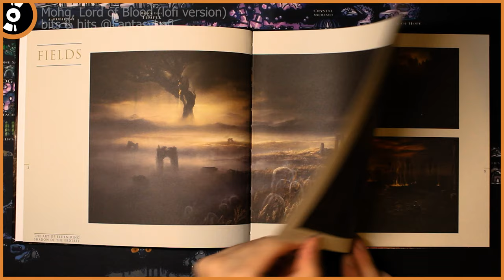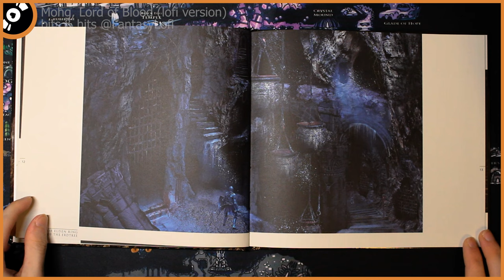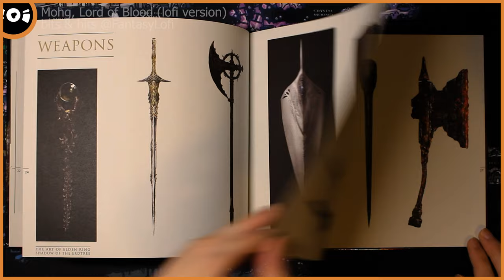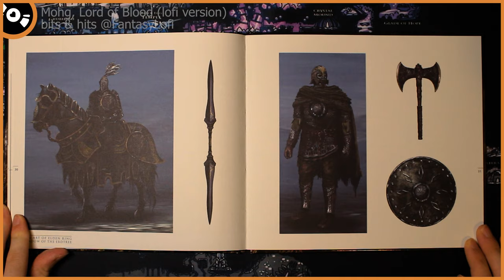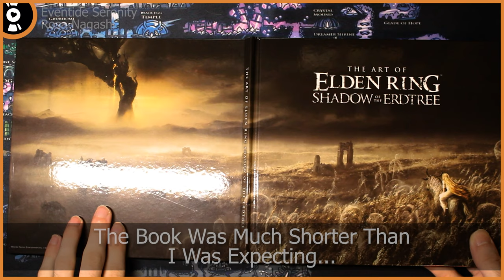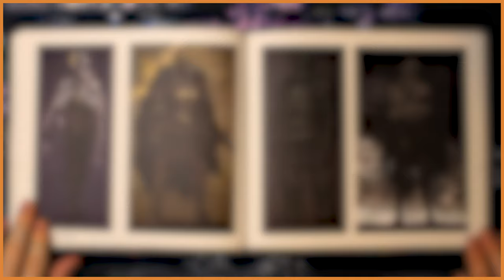The Art of ELDEN RING: Shadow of The Erdtree | Artbook Showcase & Review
Today I'm doing a full showcase and review of the official arbook that came alongside the ELDEN RING: Shadow of The Erdtree Collector's Edition
Please go out and buy artbooks yourself to support the artists and art 🧡
I have alot of fun making these videos and I hope you had just as much fun watching! 🧡
[ Chapters ]
0:00 - Intro
0:30 - Fields
2:05 - Characters
2:26 - Weapons
2:45 - Enemies
4:11 - Review
5:13 - Outro
[ Music Used (In Order) ]
[ Softwares Used ]
Recorded With Canon Rebel T7 Camera